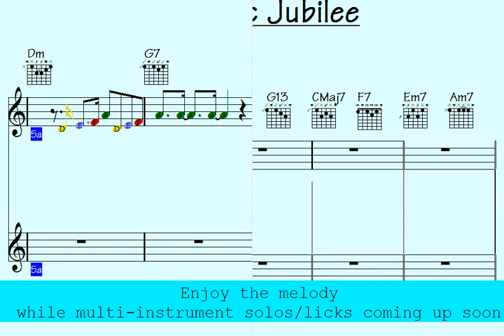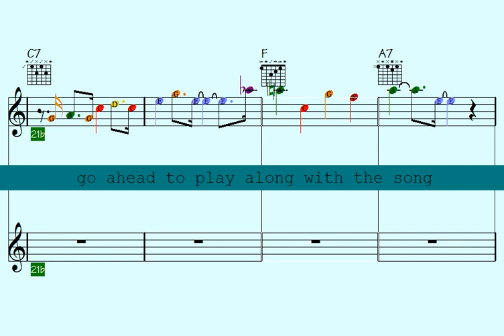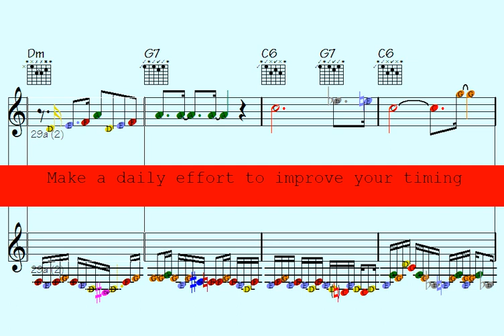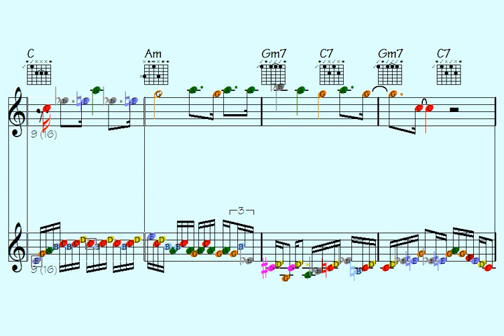126 Licks | Transform Your Sax Flute Riffs into a Mouthwatering Musical Fiesta - Episodic Jubilee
Thanks for supporting my data file hosting/maintenance, here's the link to check out all data of this song: Episodic Jubilee (music sheet notation - transposable solos/licks in midi file - video to play along...)